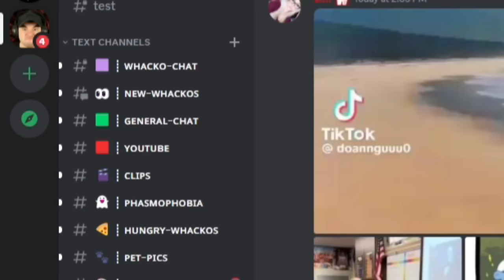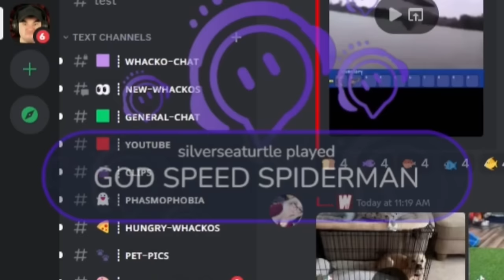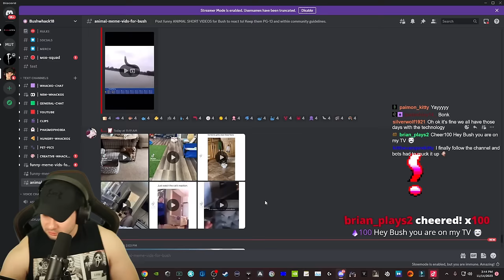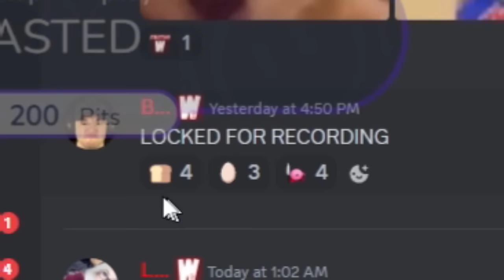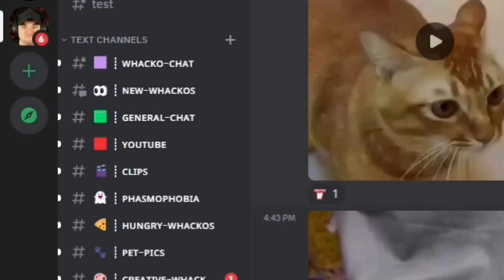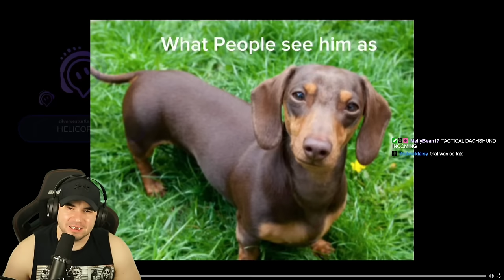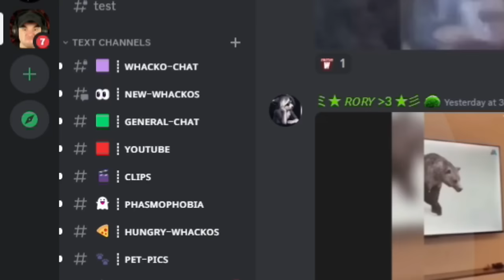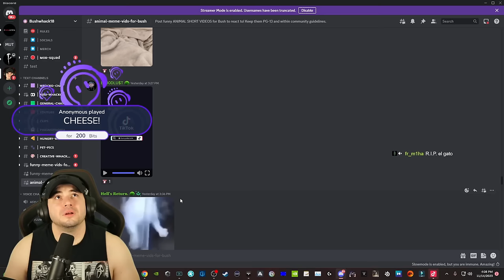The Most Random Memes From My Discord! Try Not To Laugh! #19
Part 19

My viewers post their funniest animal memes in my discord, and i try not to laugh!